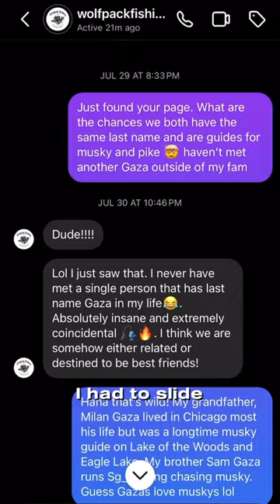Crazy fishing story!!